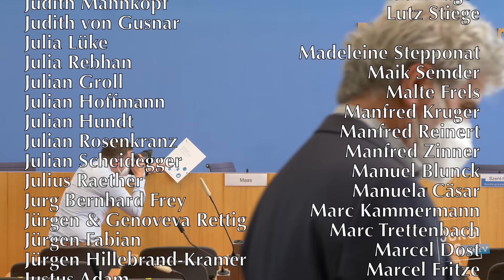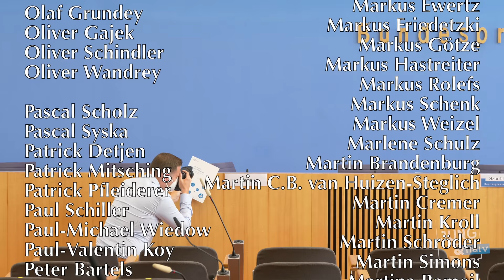Außenminister Heiko Maas über das "Weißbuch Multilateralismus" | BPK 19. Mai 2021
Deutsche Außenpolitik für Desinteressierte ► BPK vom 19. Mai 2021 (Podcast

Thema: Weißbuch Multilateralismus mit
- Bundesminister des Auswärtigen Heiko Maas (SPD)

0:00 Beginn
0:22 Eingangsstatement zum Weißbuch

Naive Fragen zu:
11:53 Mitglieder der Allianz (USA & Israel fehlen)
19:52 Hans fragt zum Nahostkonflikt
27:41 "Club der Demokratien" - warum ist Jordanien dabei? Was mit Indien?
41:57 Hans fragt zu Maas' Reise nach Israel

Bitte unterstützt unsere Arbeit finanziell:
GLS Gemeinschaftsbank